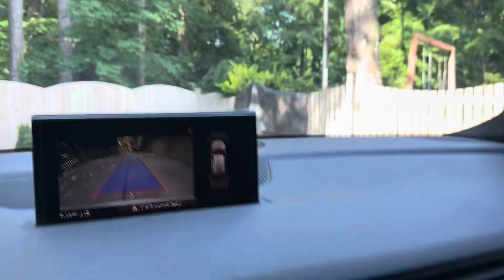New project loading…update on business in 2024!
In this episode, we talk about a new project this coming to our backyard! And I give you a brief update of My Business so far in 2024